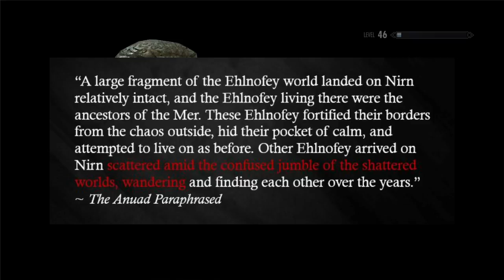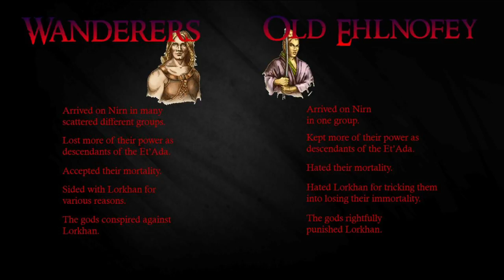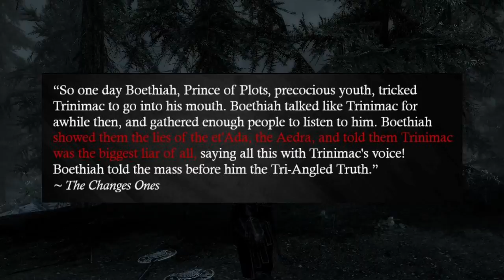SKYRIM: Wars of the Ehlnofey [Elder Scrolls Lore - the Dawn Era]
Chapter II of our series on Elder Scrolls lore: the Wars of the Ehlnofey.

SUBFURY ART COMPETITION GUIDELINES

1. Create a design for the t-shirt. This must include what you think a 'subfury' looks like. This can include Mishka (for example, a subfury might be a dragon/Mishka creature), or Mishka can be a separate thing in the design.

3. Wait and see who the finalists are for the t-shirt! DEADLINE: Unconfirmed as of yet, but you will have till at least the middle of August.